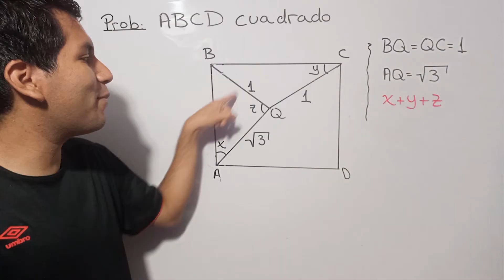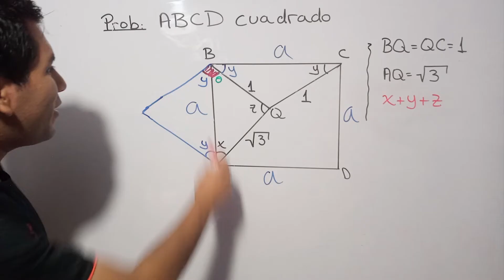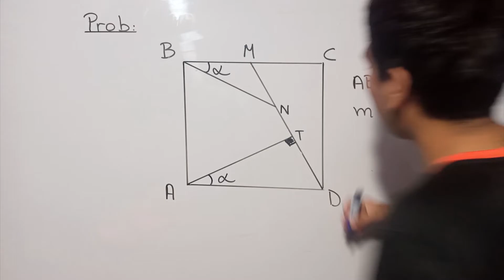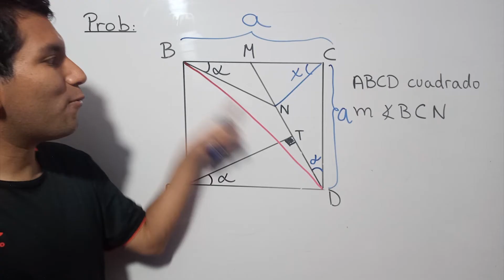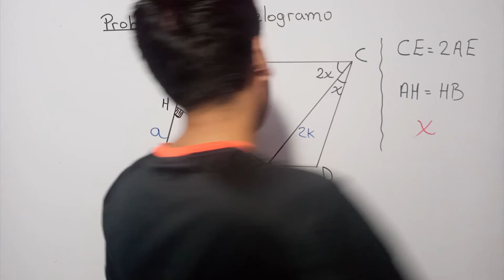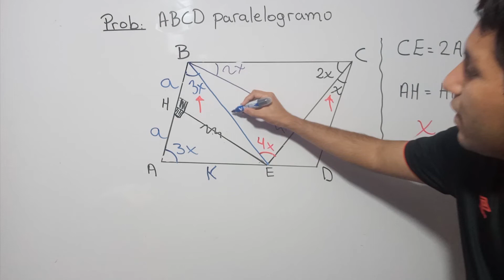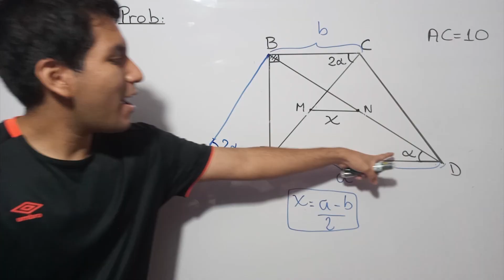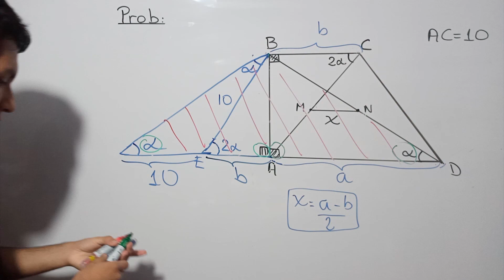CUADRILATEROS PROBLEMAS RESUELTOS NIVEL INTERMEDIO (GEOMETRIA)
Problemas resueltos del tema de cuadriláteros nivel intermedio
Cuadriláteros geometría
Cuadrado
Paralelogramo
Trapecio
GEOMETRIA PROBLEMAS RESUELTOS